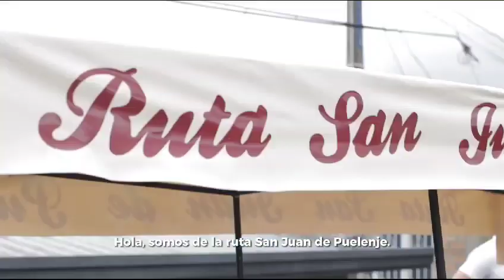🚴‍♂️Ahora la ruta turística San Juan de Puelenje cuenta con un bicitaxi.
🚴‍♂️Ahora la ruta turística San Juan de Puelenje cuenta con un bicitaxi, gracias a la Convocatoria de Incubadora de Proyectos Turísticos.

📌Esto facilitará la movilidad de los visitantes entre cada punto del recorrido mientras disfrutan de un bello paisaje.